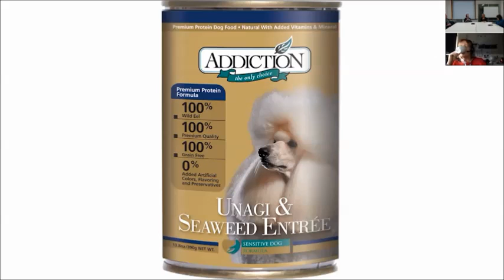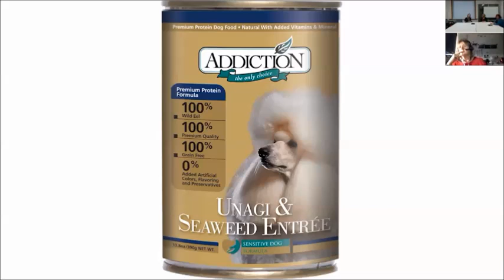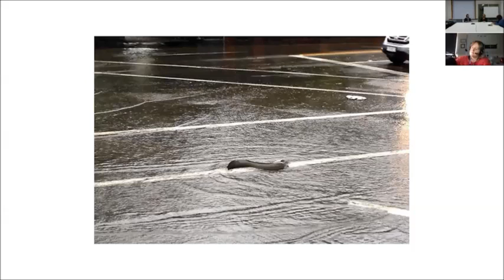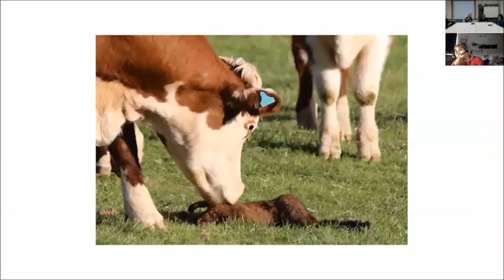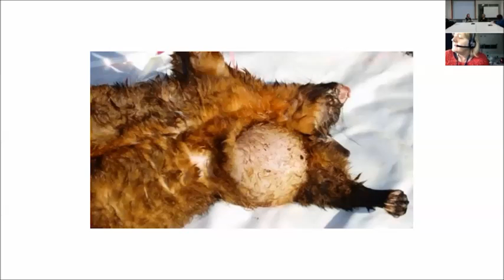eSocSci Identities Network: Anna Boswell Unsettling animals in settler colonial places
This paper is concerned with wildlife display practices and conservation pedagogies in Australia and Aotearoa/New Zealand. As a result of their settler colonial histories, and as their respective governments have officially acknowledged in the last two decades, these two southern-world countries share the dubious distinction of possessing world-beating rates of biodiversity loss. Paying special attention to ‘difficult’ species such as the longfin eel (tuna) and brushtail possum, the paper unravels the identity-work enacted by and through non-human animals, seeking to understand how ecological devastation is wrought and taught in settler contexts. In revealing ‘the wreckage of our time’ (Rose 2006), living archives such as the Te Wao Nui precinct at Auckland Zoo raise questions about sustainability, care, human impacts and environmental futures in landscapes that have themselves recently and rapidly undergone profound environmental upheaval.